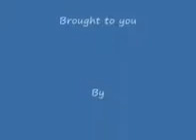Clive Branson Fishing Vlogs Fishing with Gazza Part 1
Greeting and Welcome to Clive Branson (World Champion) Fishing Video & Vlogs. This is an old video clip when I met Gazza Fishing